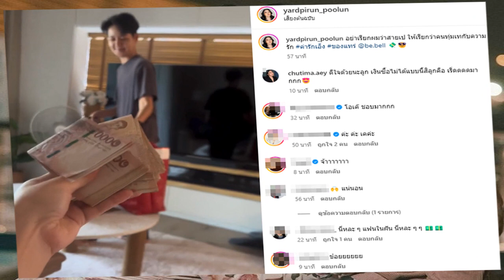เปิดโพสต์ อี คังอิน ร่ายยาว หลังบินเคลียร์ใจพี่ซน ฮึงมิน ถึงลอนดอน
อี คังอิน กองกลางทีมชาติเกาหลีใต้ เดินทางไปกรุงลอนดอน ประเทศอังกฤษ เพื่อขอโทษ ซน ฮึงมิน ด้วยตัวเอง หลังก่อนหน้านี้มีการเปิดเผยว่าทั้งคู่มีปัญหากันในแคมป์ทีมชาติ

ก่อนหน้านี้หลายสื่อรายงานว่า ซน ฮึงมิน แนวรุกจากสเปอร์ และ อี คังอิน กองกลางจากปารีส แซงต์ แชร์กแมง ซึ่งเป็นแกนหลักของทีมชาติเกาหลีใต้ ได้มีปัญหากันระหว่างรับประทานอาหารค่ำ ในคืนก่อนเกมรอบรองชนะเลิศฟุตบอลเอเชียน คัพ 2023 ที่กาตาร์
และผลสุดท้าย การแข่งขันแมตช์ดังกล่าวจบลงด้วยการที่ทีมชาติเกาหลีใต้ พ่ายต่อ จอร์แดน ไป 0-2 และต้องยุติเส้นทางของพวกเขาไว้ที่รอบ 4 ทีมสุดท้าย

จากผลงานและเรื่องราวในแคมป์ทำให้ทางสมาคมฟุตบอลเกาหลีใต้ หรือ เคเอฟเอ สั่งปลด เจอร์เกน คลินส์มันน์ กุนซือชาวเยอรมัน ออกจากตำแหน่งผู้จัดการทีมและกำลังอยู่ระหว่างเฟ้นหาโค้ชใหม่

ล่าสุดอี คังอิน กองกลางของเปแอสเช ได้ออกมาเปิดเผยว่าเขาได้เดินทางไปยังกรุงลอนดอน ประเทศอังกฤษ เพื่อขอโทษกัปตันทีมชาติเกาหลีใต้ด้วยตัวเอง พร้อมกับโพสต์ข้อความ ว่า
“สวัสดีครับ ผม อี คังอิน
“ในช่วงเอเชียน คัพ ที่ผ่านมา ผมได้ทำให้พี่ซนฮึงมิน, ทุกคนในทีม และแฟนฟุตบอลต้องผิดหวังอย่างมากกับการกระทำที่สิ้นคิดและไม่ระมัดระวังของผม”

“ผมคิดว่ามันเป็นเรื่องสำคัญที่ต้องเดินทางไปหาพี่ฮึงมินด้วยตัวเอง และกล่าวคำขอโทษอย่างจริงใจ หลังจากการพูดคุยที่ยาวนาน ผมมีเวลาที่จะเข้าใจถึงความลำบากที่กัปตันทีมต้องแบกรับ และมีเวลาได้ไตร่ตรองเกี่ยวกับตัวเอง ในบทความนี้ ผมอยากขอบคุณพี่ฮึงมินอีกครั้งสำหรับการต้อนรับและการช่วยเหลือตอนที่ผมมาหาที่กรุงลอนดอน”

“ผมรู้แล้วว่าพี่ฮึงมินต้องการจะสู้เพื่อพี่น้องในการแข่งขันมากแค่ไหน แต่ผมคิดว่าปัญหาทั้งหมดมันเริ่มจากที่ ผมไม่เข้าใจถึงความจริงจังของเขา”

“โดยเฉพาะการที่ไม่รับฟังคำแนะนำที่พี่ฮึงมินให้กับผมเรื่องความสามัคคีในฐานะกัปตันทีม, พี่ชาย และเพื่อนร่วมทีม แต่กลับแสดงออกแค่ความคิดของผมเอง”

“ในวันนั้น ผมได้ทำบางอย่างที่ผมไม่ควรทำระหว่างมื้อค่ำ แม้แต่ตอนที่ผมคิดย้อนไป มันก็เป็นสิ่งที่ผมไม่ควรทำลงไปเลย ผมเสียใจอย่างสุดซึ้งกับสิ่งเหล่านี้”

“แม้ว่าความเคาระและการอุทิศตนให้กับทีมจะเป็นสิ่งที่สำคัญที่สุด แต่ผมเองก็มีข้อบกพร่องมากมาย”

“ผมได้ติดต่อหารุ่นพี่และเพื่อนร่วมทีมในทีมชาติทุกคนและขอโทษพวกเขา”

“ผมตระหนักอย่างลึกซึ้งแล้วถึงความจริงที่ว่า คำพูดและการกระทำของผมนั้นขาดการพิจารณาและการให้ความเคารพเมื่อต้องพูดคุยกับรุ่นพี่และเพื่อนร่วมทีม ผมสัญญาว่าจะมีทัศนคติและความสุภาพที่เหมาะสมมากขึ้นกับรุ่นพี่และเพื่อนร่วมทีม”
“ในบทความนี้ ผมอยากขอบคุณรุ่นพี่และเพื่อนร่วมทีมอีกครั้งสำหรับการยอมรับคำขอโทษของผม”

“ยังมีผู้เล่นอีกหลายคนที่ตกเป็นเป้าในการวิจารณ์เพราะการกระทำของผม ผมคิดว่าผมควรรับคำวิจารณ์ทั้งหมดไว้เอง”

“เราขอโทษอีกครับที่ทำให้แฟนฟุตบอลผิดหวังด้วยการผิดเพี้ยนไปจากภาพลักษณ์และหน้าที่ที่ควรมีในฐานะผู้เล่นที่เป็นตัวแทนของประเทศเกาหลีใต้ แม้ว่าจะได้รับความคาดหวังและการสนับสนุนที่ไม่ควรก็ตาม
เราต้องขออภัยอีกครั้งที่ทำให้แฟนบอลผิดหวังด้วยการเบี่ยงเบนไปจากภาพลักษณ์และหน้าที่ที่เป็นแบบอย่างที่เขาควรมีในฐานะผู้เล่นตัวแทนของสาธารณรัฐเกาหลี แม้ว่าจะได้รับความคาดหวังและการสนับสนุนที่ไม่สมควรก็ตาม

“มันเป็นโอกาสที่ผมได้รู้สึกอีกครั้งว่า ผมได้อยู่ในจุดที่อยู่ในทุกวันนี้ เพราะรุ่นพี่และเพื่อนร่วมทีมที่คอยปกป้องและนำความรุ่งเรืองมาสู่ฟุตบอลเกาหลีใต้ รวมถึงแฟนๆผู้รักฟุตบอลด้วย”

“ผมรู้ว่าความผิดหวังของพวกคุณนั้นยิ่งใหญ่พอๆกับความรักที่มอบให้ผม”

“ในอนาคตข้างหน้า อี คังอิน จะทำงานให้หนักขึ้น อุทิศตัวเองเพื่อพัฒนาในฐานะนักฟุตบอลและในฐานนะบุคคลให้ดีขึ้น
“ชอโทษ และขอบคุณ